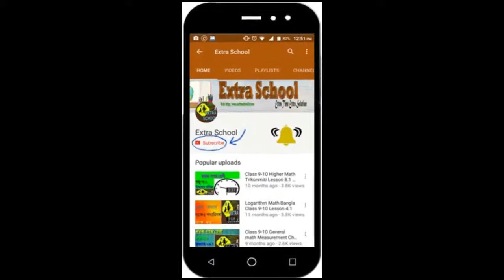Class 9-10 Higher Math│Solid Geometry (ঘনজ্যামিতি)Chapter-13│ Question No-(8) Bangla Tutorial.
Extra School